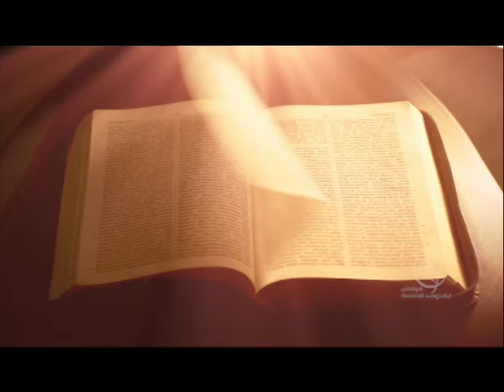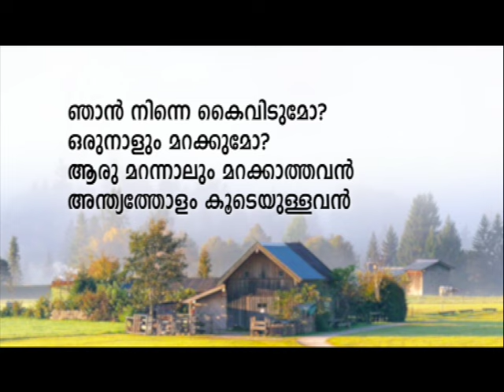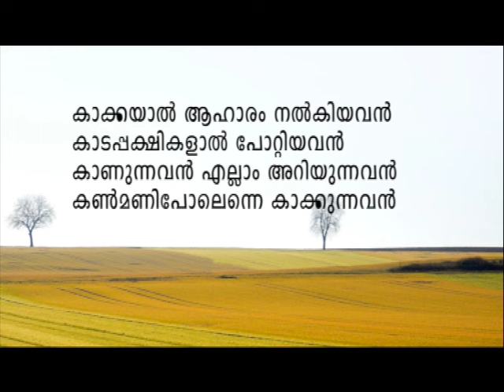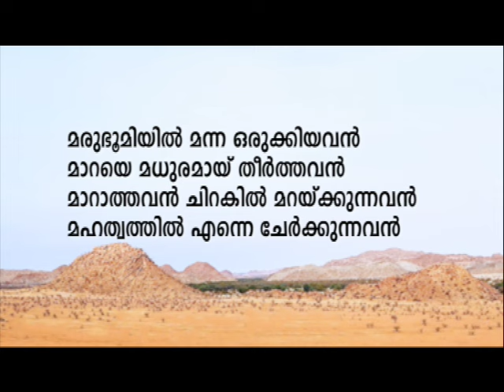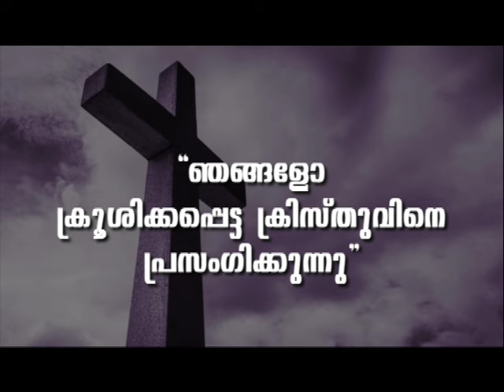PROF. M. Y. YOHANNAN | 06-09-24 8:30 PM | GOSPEL MESSAGE | CHRISTIAN REVIVAL FELLOWSHIP